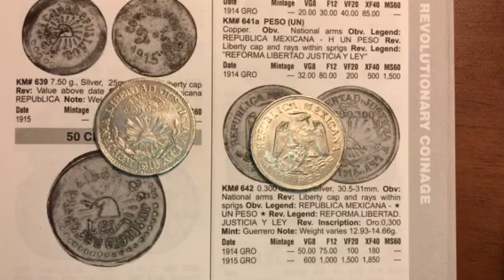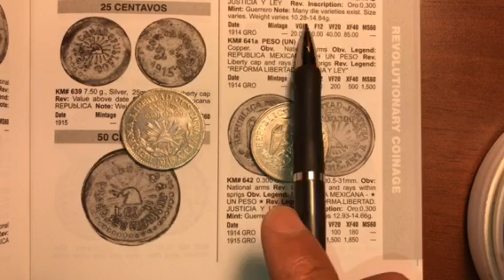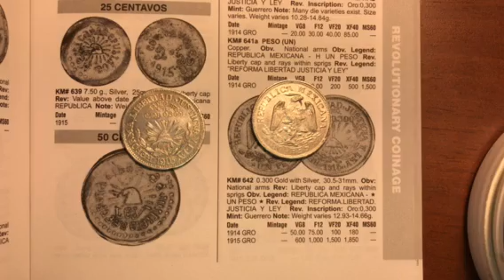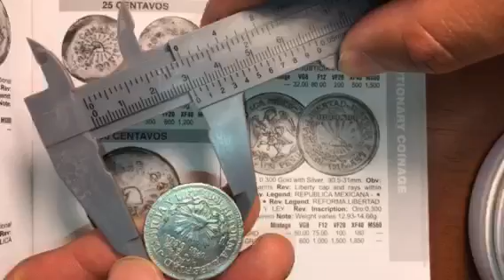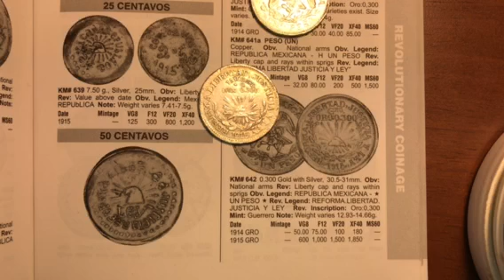UN PESO DE GUERRERO DETALLES Y VALOR NUMISMATICO